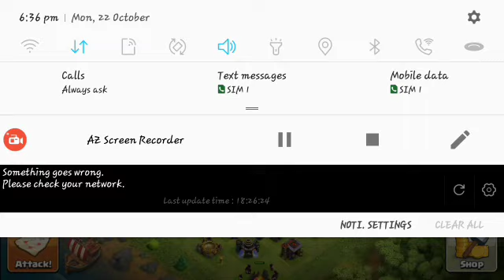How to attack 10th base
Miner attack in 10th base  3ster